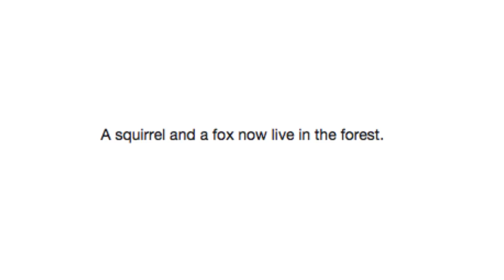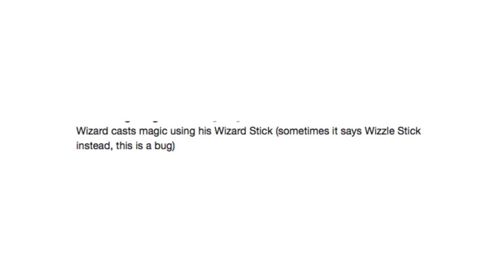Guess The Patch Note's Game #5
Check Out The Strange Log on twitter for more!